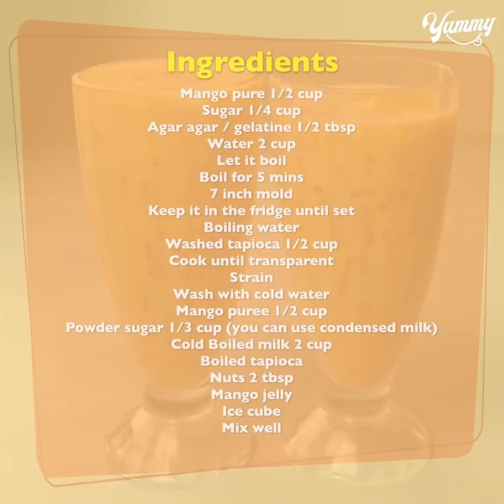Mango Tapioca Jelly Drinks | Refreshing Mango Summer Drink Recipe | Yummy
TODAY'S RECIPE IS Mango Tapioca Jelly Drinks | Refreshing Mango Summer Drink Recipe | Yummy

INGREDIENTS:
Mango puree 1/2 cup
Sugar 1/4 cup
Agar agar / gelatine 1/2 tbsp
Boil for 5 mins
7 inch mold
Keep it in the fridge until set
Boiling water
Washed tapioca 1/2 cup
Cook until transparent
Strain
Wash with cold water
Powder sugar 1/3 cup (you can use condensed milk)
Cold milk 2 cup
Boiled tapioca
Nuts 2 tbsp
Mango jello
Ice cube
Mix well